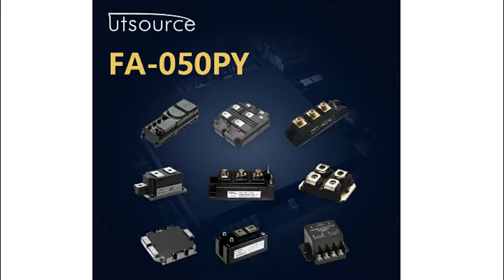FA-050PY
Encapsulation:ZIP3
Brand:Nana